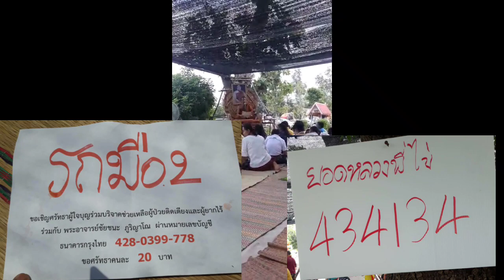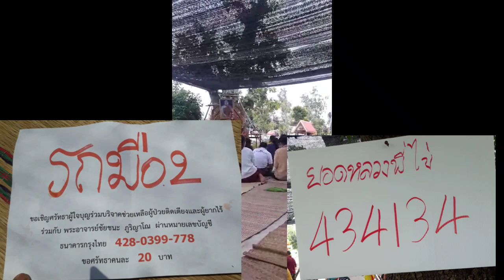เลขหลวงพี่ไข่ ยอดอธิฐานจิต 1 ก.ย. ตัวเดียวเลข รางวัลที่ 1